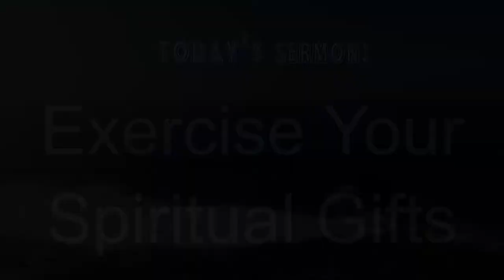1 Corinthians 4 Part 1B "Exercise Your Spiritual Gifts" - Words of Aloha